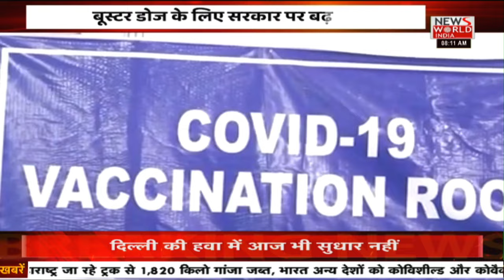New Covid Strain:WHO ने कोरोना के नए वेरिएंट को 'Omicron' नाम दिया कितना खतरनाक है जानिये